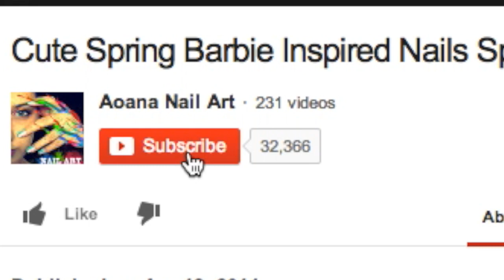Delicate And Elegant Nail Art, Pretty Flower & Cute Polka Dots,carnations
Solar Flares